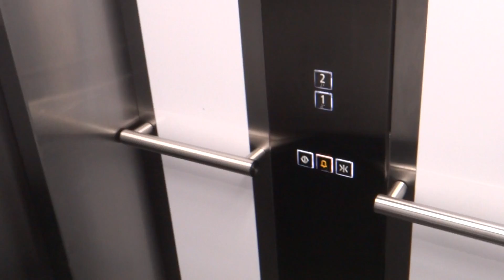Auckland International Airport, New Zealand - Schindler 5500 Traction Elevator [Linea 300]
Another installation using Linea 300 fixtures, including black floor indicators as well.

Technical specifications :
Floor served : 1, 2
Capacity: 18 persons/1450kg
Manufacturer : Schindler
Model: 5500 (Miconic MX-GC controller)
Year installed: ~2015
History: Original?